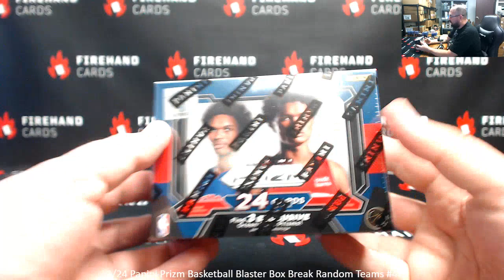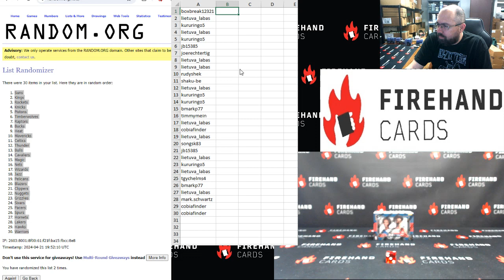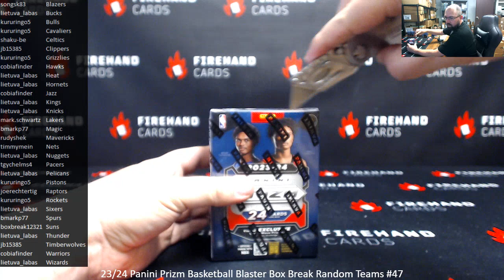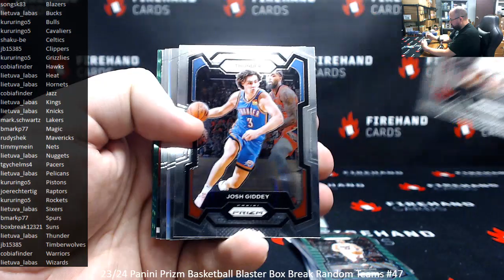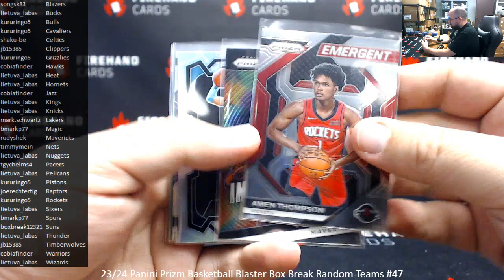4/21/2024 23/24 Panini Prizm Basketball Blaster Box Break Random Teams #47